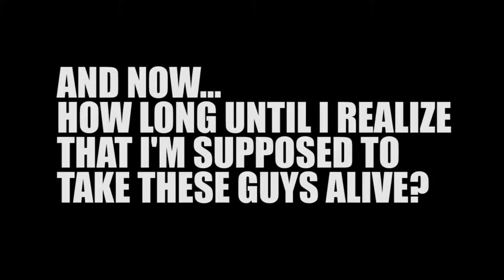Let's Play Attack on Titan - 9 - CAPTURE THEM ALIVE YOU IDIOT!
Hey; I figured out how to use  the flares! And, um, other stuff, too.